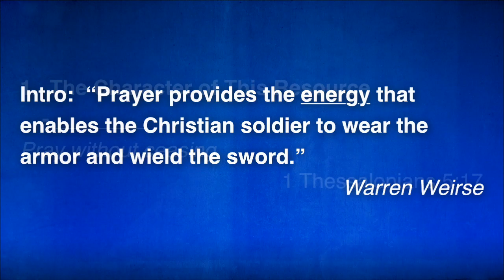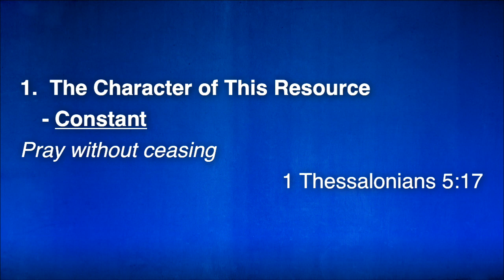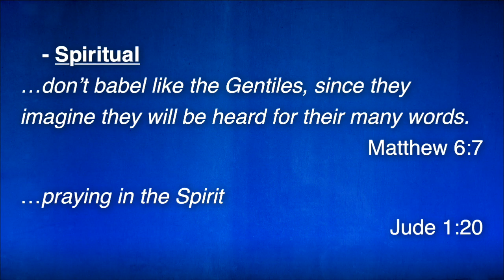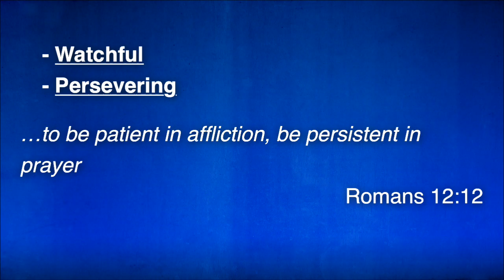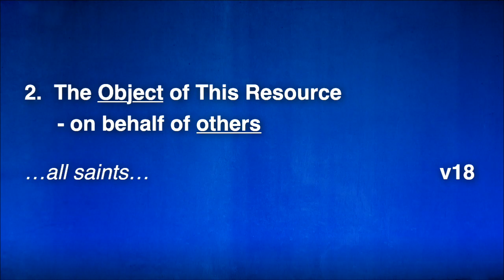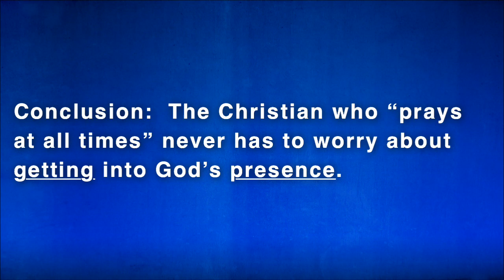June 9, 2019 | 8:30 AM | Pastor Chuck Williams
If you're new here or have any questions about our church

To support this ministry and help us continue to reach people all around the world

See what God can do through you. This is the vision of FBC Covington, led by Pastor Chuck Williams and based in Covington, TN.